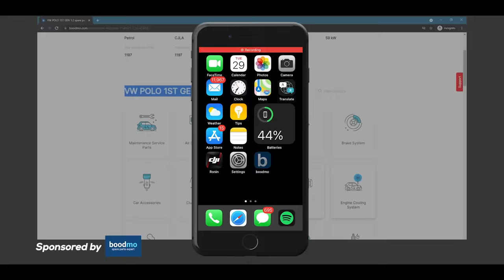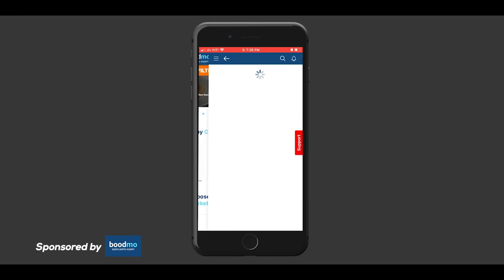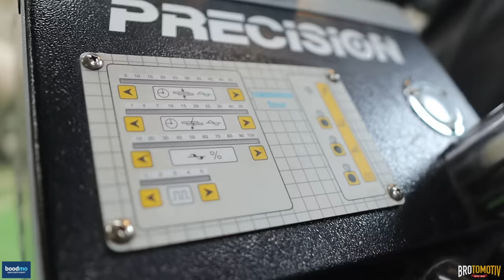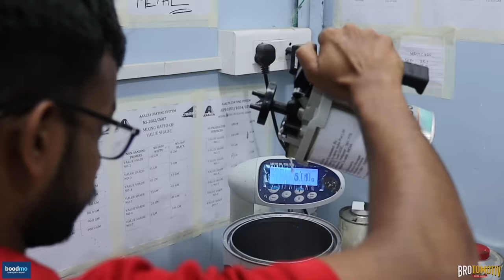Old model suzuki swift restored to its former glory